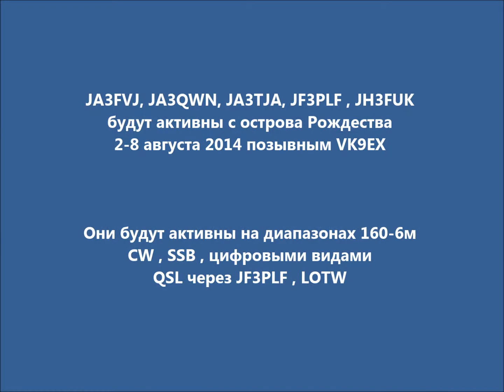VK9EX Остров Рождества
JA3FVJ, JA3QWN, JA3TJA, JF3PLF , JH3FUK будут активны с острова Рождества 2-8 августа 2014 позывным VK9EX